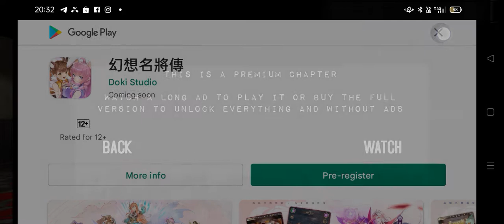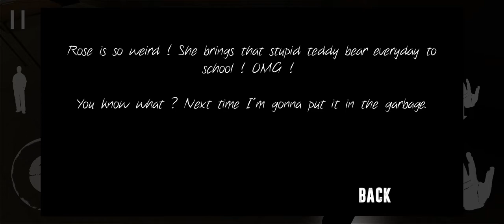wake up gameplay in school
Just walk around and u are just facing the scary nightmares that are just happening commonly in school.

Similar to the previous video I uploaded but it is in the woods.

Lastly,Pls ignore the advertisements.